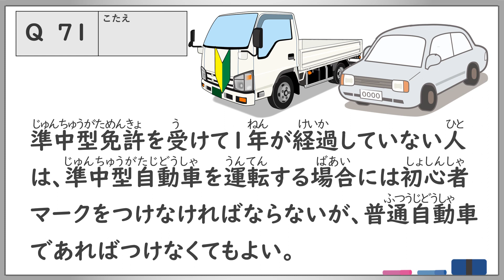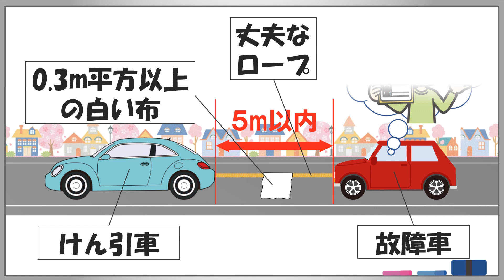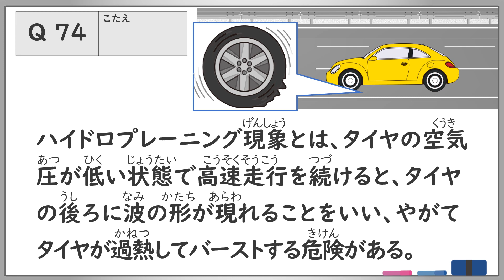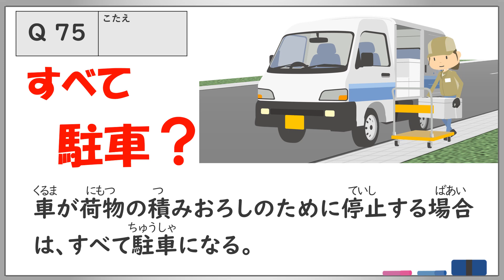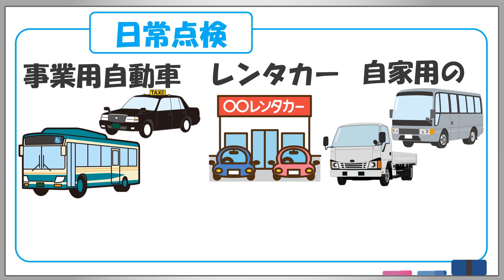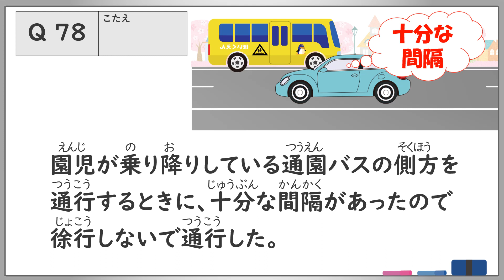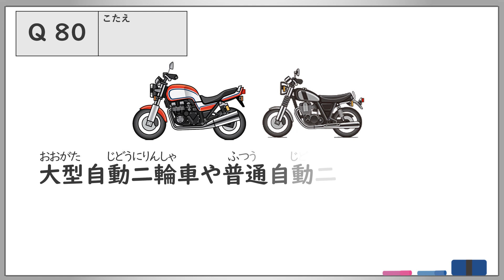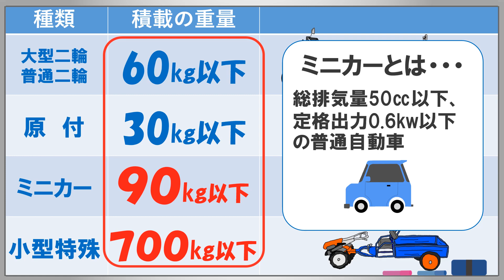イラストと音声で覚える本免学科試験練習問題71～80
テキストを使ったり、文字を読んで学習したくないけど本免学科試験が不安・・・、という人のために、イラストと音声で効果的に学習できる約13分の本免学科試験学習用の動画です。

「イラストと音声で覚える本免学科試験練習問題61～70」の続編です。

わからないことなどございましたら、遠慮なくご質問をどうぞ。

「イラストと音声で覚える本免学科試験練習問題81～90」の動画はこちらです。

シリーズの総集編「完全攻略　イラストと音声で覚える本免学科試験　練習問題 100問」の動画はこちらです。

「2022更新版 本免が不安な人のために作りました　その１（1番から~20番まで）」　の動画はこちらです。

「2022更新版 本免が不安な人のために作りました　その２（21番から~40番まで）」　の動画はこちらです。

「2023更新 本免が不安な人のために作りました その３　問題41から問題60まで」の動画はこちらです。
【その他のおすすめ動画】